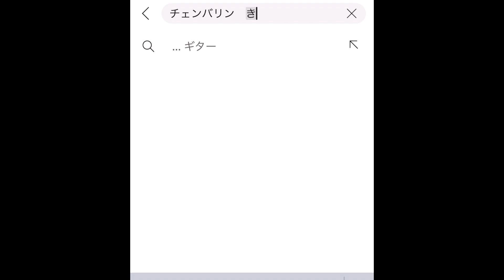【キャンプギア紹介】YouTuber FUKUさん監修ギアケースLの中身を見せます！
動画をご視聴して頂きありがとうございます。今回はキャンプYouTuberのFUKUさんが開発に携わっているギアケースLの中身紹介です。

○キャンプ道具収納ケース
Lサイズ
普通サイズ